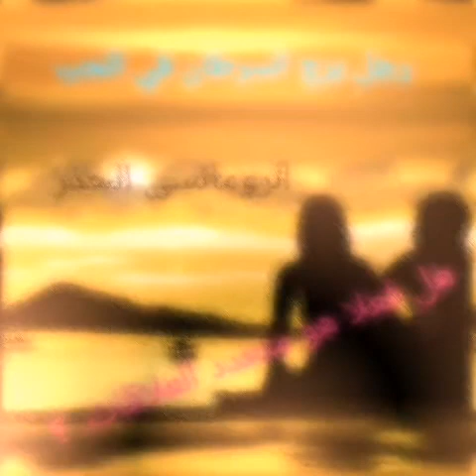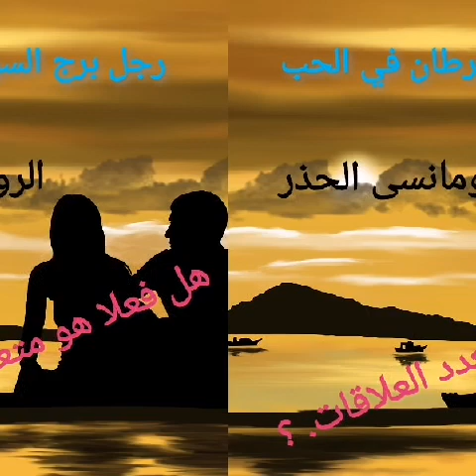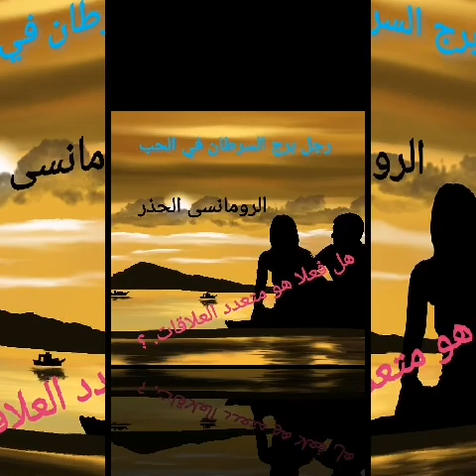رجل السرطان والحب .. هل هو فعلا مزواج ومتعدد العلاقات ؟ وما كلمة السر لإنجاح علاقة معه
اهم صفات رجل برج السرطان في الحب والزواج
اهم صفات رجل برج السرطان
السرطان والحب
العاطفة عند بىج السرطان
بىج السرطان الغيور
برج السرطان الحساس
برج السرطان الكتوم
علامات الحب عند رجل برج السرطان
مميزات وعيوب برج السرطان
توافق الابراج
علاقات